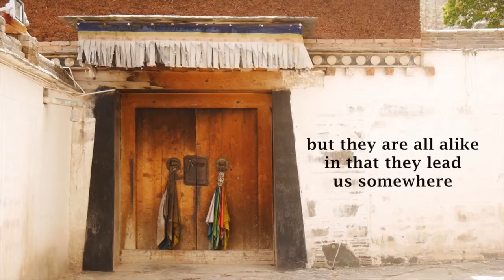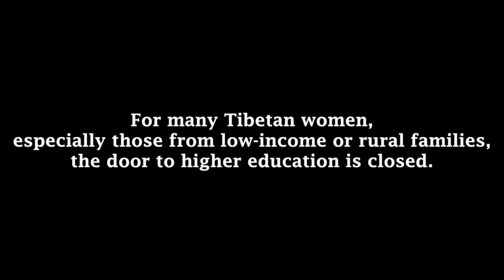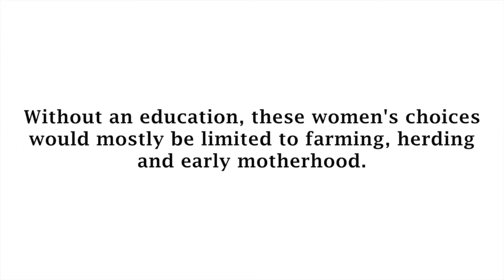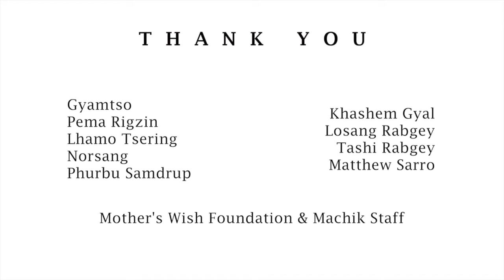KARUNA DANA. Puertas tibetanas, artesanía tradicional.